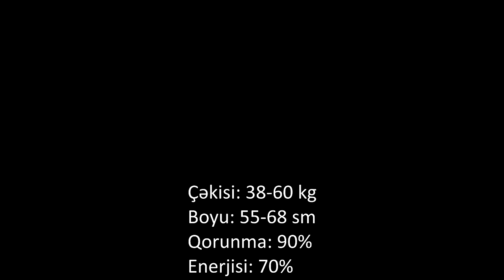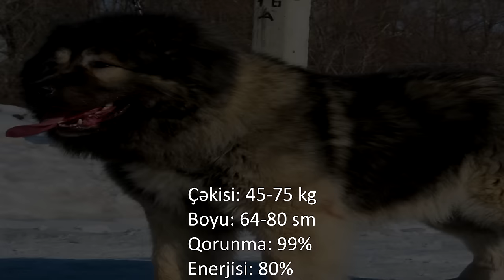Dünyanın ən təhlükəli 5 iti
Salam. Mən Bəhruz Qurbanlı
Bu videoda dünyanın ən təhlükəli 5 iti haqqında məlumat alacaqsınız.

Videoya baxdığınız üçün Təşəkkürlər!